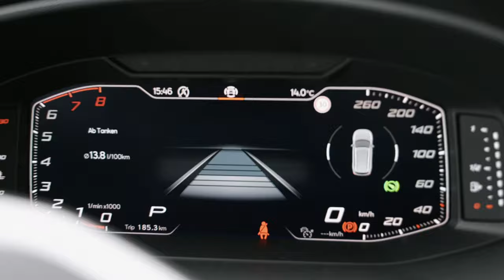Seat Tarraco 2021 Xcellence - My new car is a talented actor :)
I bought a Seat Tarraco Xcellence a long while back. It took more than 3 months to get build. Due to this I was one of the first to get a german version of the 2021 edition.